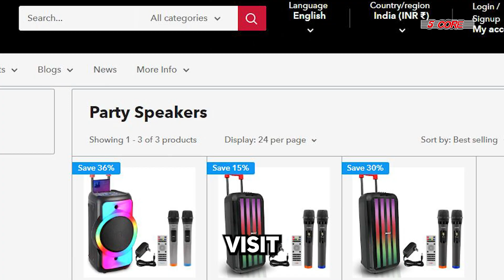No.1 Budget-Friendly Party Speakers | Best Party Speakers by 5Core!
5 Core has the top Party speakers with in low budgets, a large variety of Party speakers rendering high-end user gratification with its intriguing features and fine appearance., and many more.

*Best quality Party speaker
*We have a budget-friendly Party speaker
*Party Speaker Systems
*Perfect Party speaker molded

@5core team
Share & subscribes